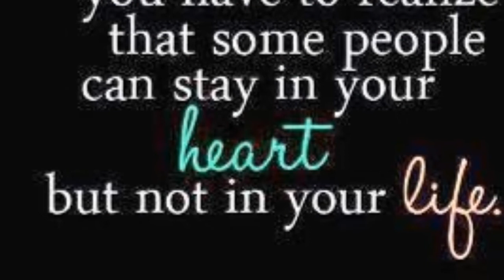TU JAANE NA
TU JAANE NA - oXa!R aKhTaR (uJJ!)